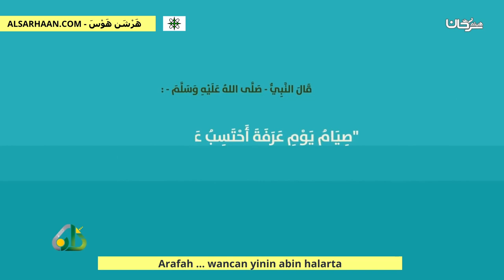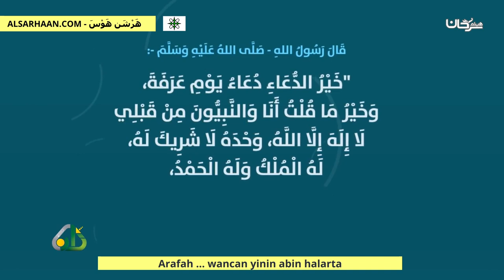Arafah wancan yinin abin halarta عرفة ذلك اليوم المشهود